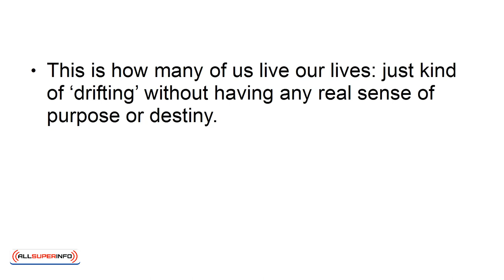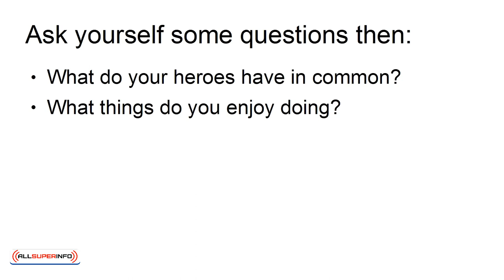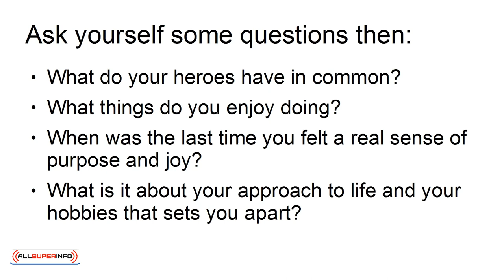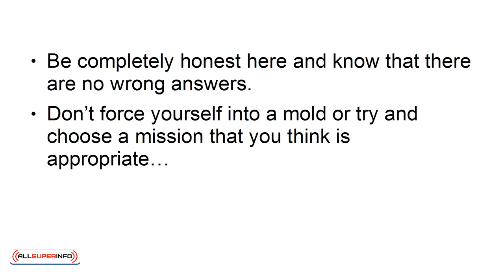04 How to Find Your Life’s Purpose